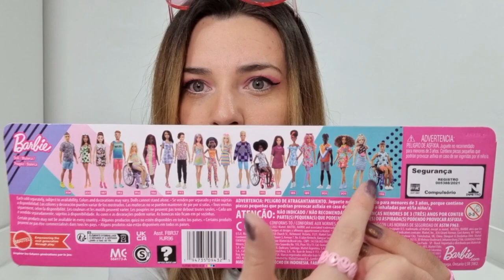Barbiefashionista #197 para mi coleccion de Barbie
Hola, les muestro esta hermosa Barbie Fashionista 197